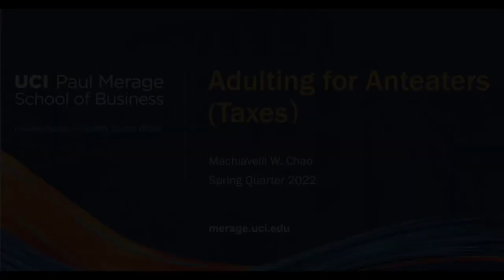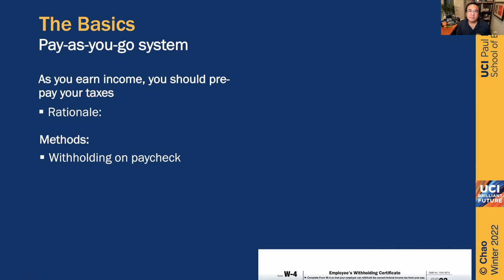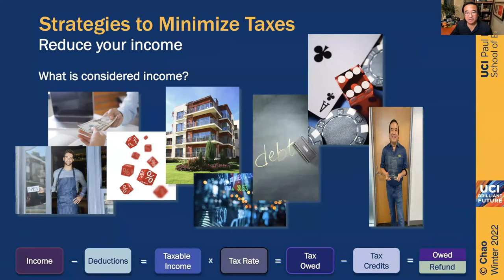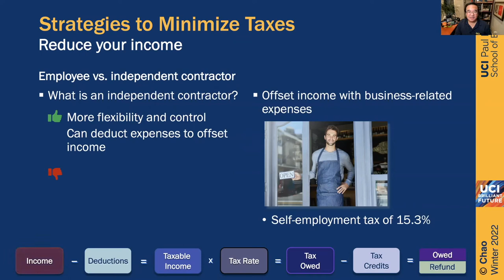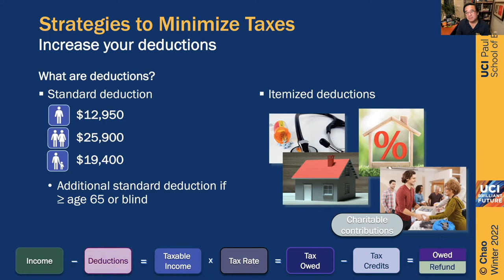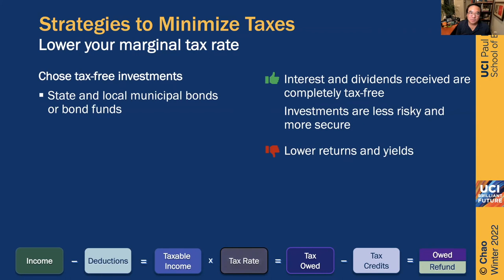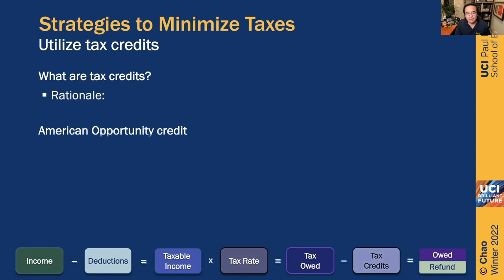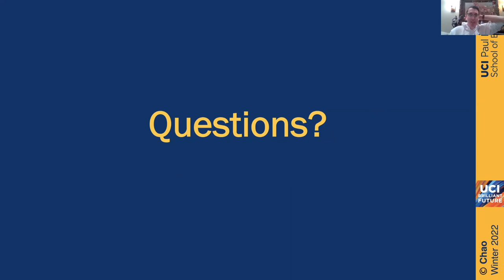Adulting for Anteaters - Zot & Taxes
Are you interested to learn more about your taxes and have some of your questions answered? Have you been confused or intimidated about filing your taxes and keep hearing about different things about what you can or can’t include from your peers? Learn about the basics about taxes with Professor Machiavelli W. Chao of the UCI Paul Merage School of Business. In this latest installment of the AdultingForAnteaters series, dispel some anxiety about the tax system, learn about who and when taxes must be filed, and strategies to minimize taxes. Presented by the UCI Alumni Association and the Young Alumni Council.